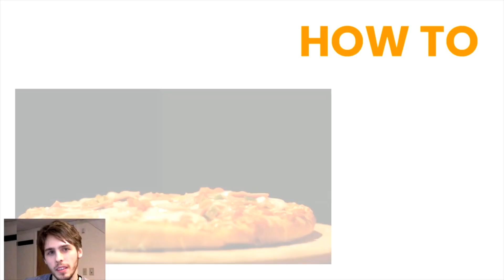[Pre-Stream] Acting Uncouth, Vinny ingested too much salt